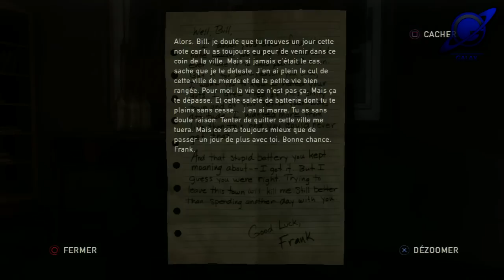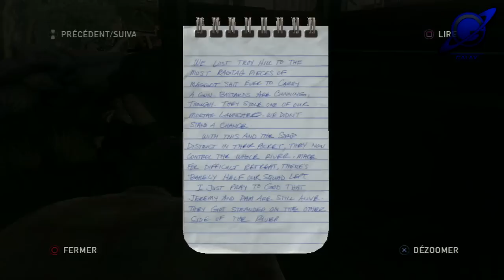The Last Of Us | Let's Play #7: Attachez vos Ceintures !